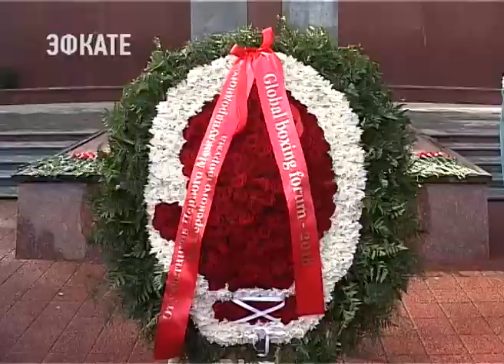Участники Международного боксёрского форума в Сочи возложили цветы к вечному огню. Новости Эфкате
Официальная программа Международного боксёрского форума стартовала вечером, а утром его участники собрались возле мемориала в Завокзальном районе.

Сотни боксёров и представителей боксёрских организаций и федераций возложили венки и цветы к вечному огню.

Этой акцией, говорят организаторы, хотелось показать, что в спорте нет национальностей, все боксёры мира — это одна большая семья. И каждый, вне зависимости от того, в какой стране живет, а в форуме участвуют представители 130 стран, знает и чтит подвиги солдат Великой Отечественной, которые боролись за мир не только в нашей стране, а во всём мире. Также в акции приняли участие и юные сочинские боксёры.

Международный боксёрский форум будет проходить до 4 февраля. Ткое мероприятие проходит впервые в истории. Форум проводится по инициативе Федерации бокса России совместно с международными федерациями олимпийского и профессионального бокса. В рамках форума в Сочи соберутся представители ведущих боксёрских организаций.

А в 2019 году Сочи также примет Чемпионат России, а после и Чемпионат мира по боксу.

Сочи. Новости.
Телеканал Эфкате.